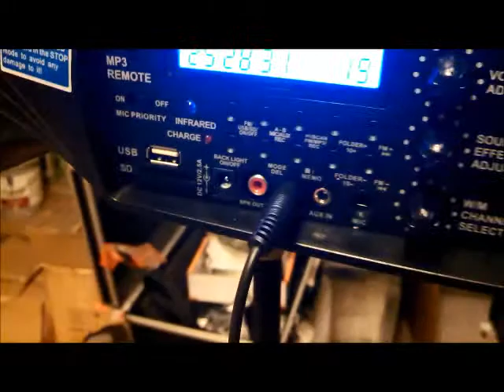Using a UHF Pro and Happie Amp together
This is how to hook the UHF Pro PA system to the Happie Amp PA system